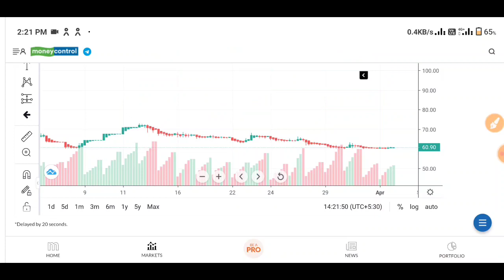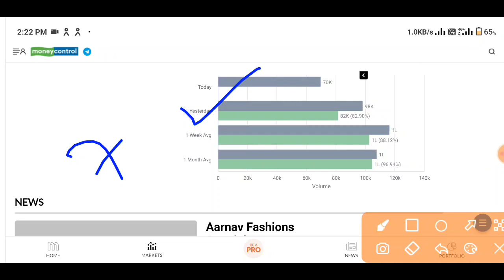🚨 Aarnav Fashion Share Latest News🔥Aarnav Fashion Share Target • penny Stock